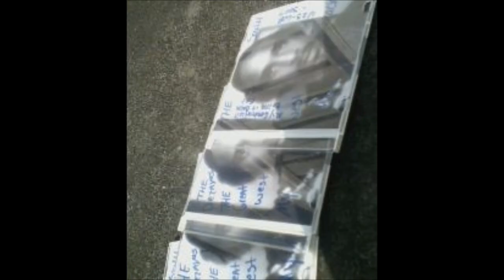GOLDIE BLACK HPYNOTIZED